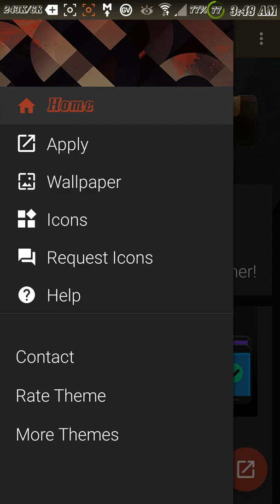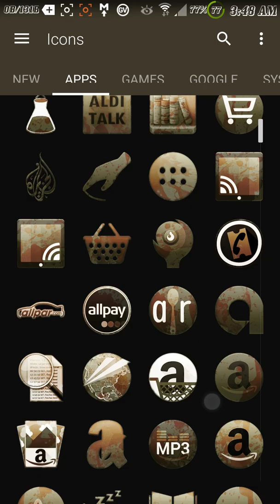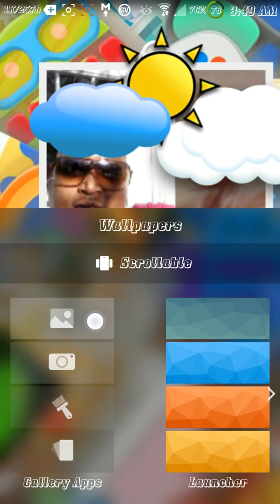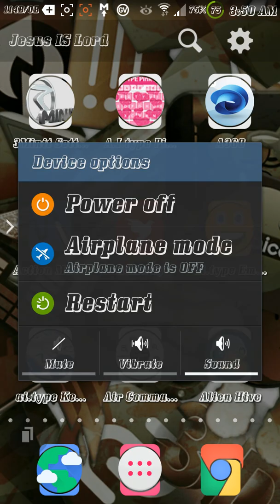Zombicon icon pack and wallpaper